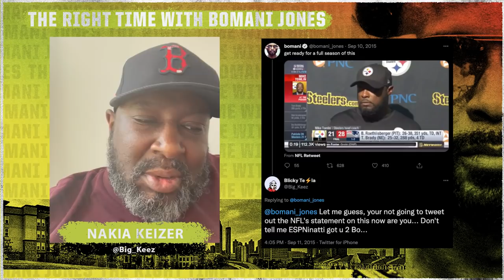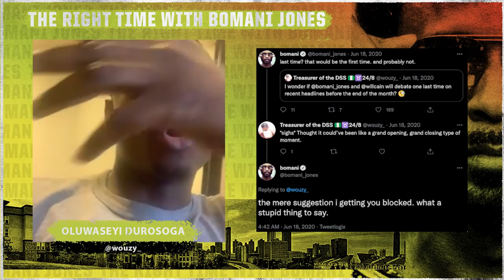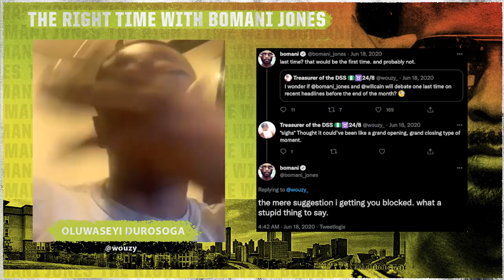UnBlockMeBo is BACK and these 3️⃣ get the chance to convince Bomani Jones to unblock them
A The Right Time YouTube exclusive with everybody's favorite game show UnBlockMeBo where Bomani Jones followers who have had their privileges of following Bo revoked, come on here and plead their case for why he should unblock them and allow them to get access to his content once again. Watch as three contestants argue with Bo about why he should unblock them, and hilarity ensues.